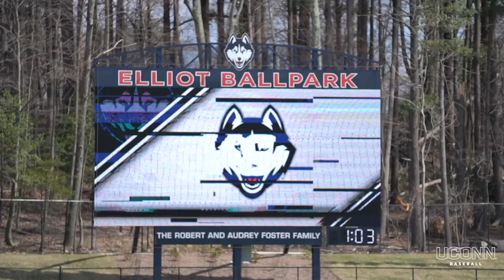UConn Baseball vs. CCSU Highlights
STORRS, Conn. - The No. 25 UConn baseball team (20-7) put on an offensive display in a 25-6 victory against CCSU on Tuesday afternoon at Elliot Ballpark.

T.C. Simmons led the way with a five hit game that featured two triples, a solo homer, a pair of singles and five runs batted in.

Zach Bushling had a career-day at the plate with a pair of three-run homers including the first home run at Elliot Ballpark to clear the center field batter's eye. The six RBIs is the most for a Husky in a game this season.